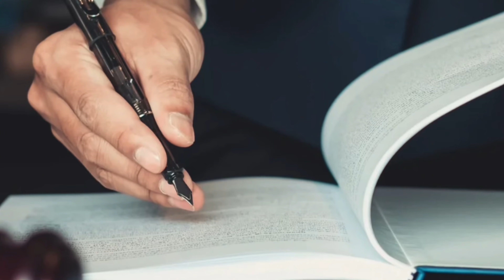QUESTÃO DE EQUILÍBRIO - Opinião Rachel Sheherazade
A jornalista Rachel Sheherazade fala da âncora fiscal do ministro Fernando Haddad